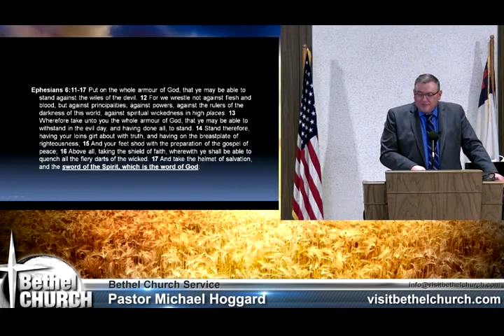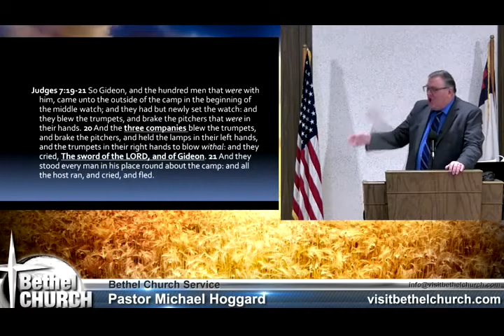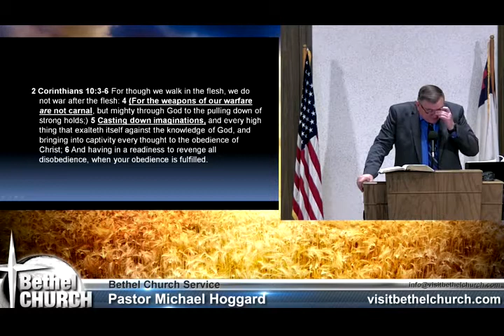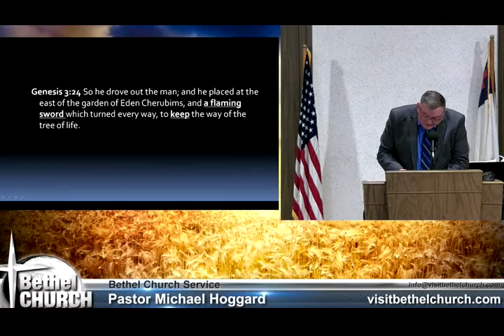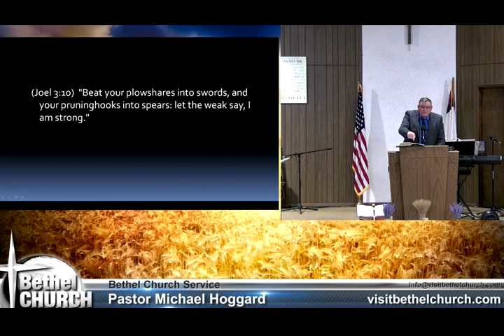Sword of the Spirit - Mike Hoggard